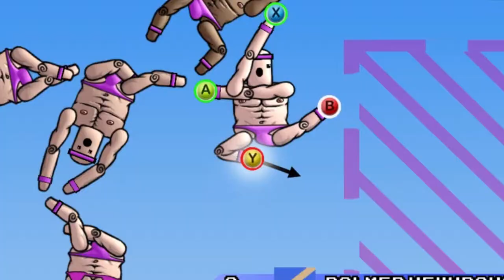Mount Your Friends: Oh It's a Pickle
Mount Your Friends moments with the Reset Brothers.